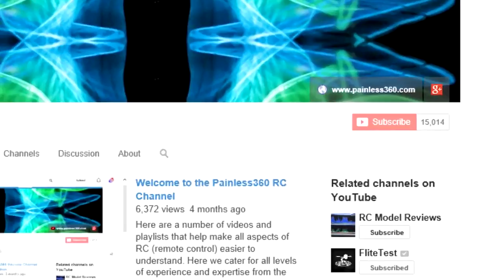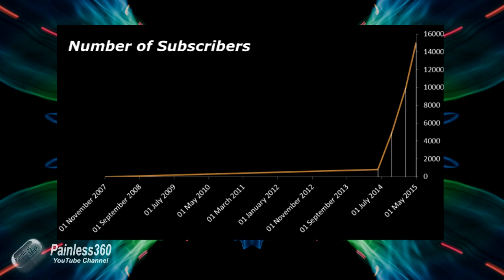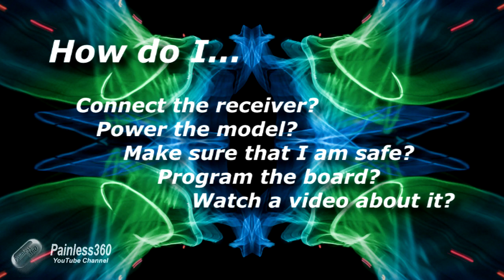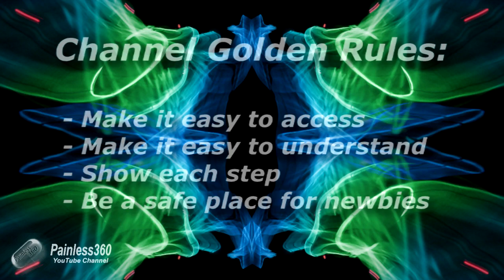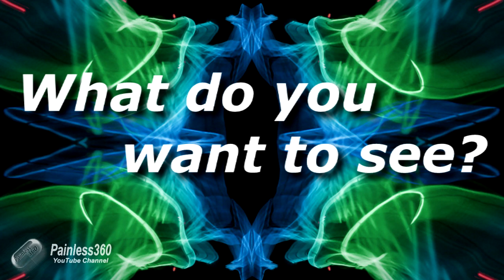A big 15,000 sized thank you!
I am humbled by the positive response to the videos I make and the comments and feedback I get.

As of today we have over 15,000 subscribers now on the channel and it is you that make this channel such a fun and interesting place to spend time on.

Thanks again and very happy flying!